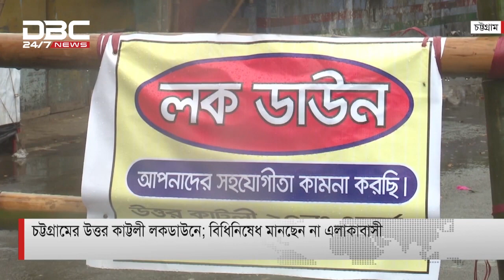চট্টগ্রামের উত্তর কাট্টলী লকডাউনেও বিধিনিষেধ মানছেন না এলাকাবাসী